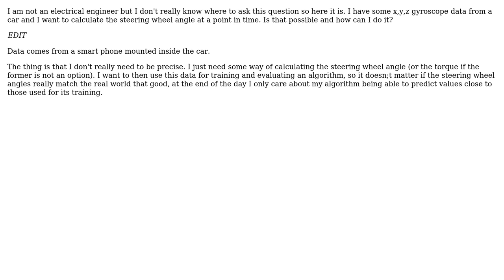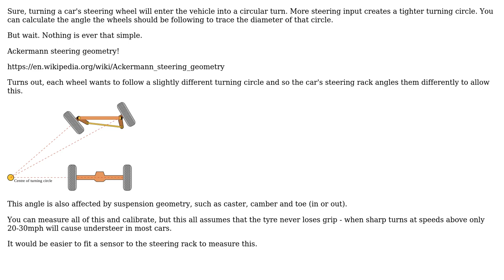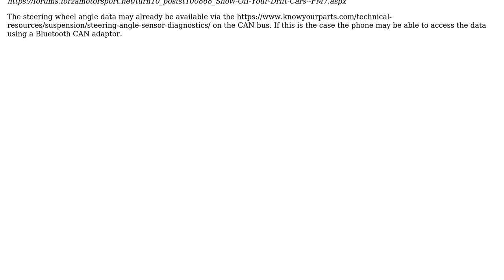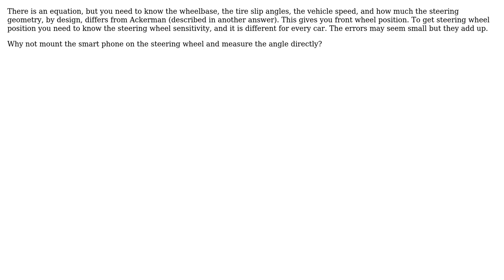Electronics: Can I derive steering wheel angle of a car from gyroscope data (x,y,z values)?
With thanks & praise to God, and with thanks to the many people who have made this project possible! | Content (except music & images) licensed under CC BY-SA | Music | Images & others | With thanks to user Transistor user Sreten Jocic user Rocketmagnet user MIL-SPEC user D Duck user Chris K8NVH and the Stack Exchange Network Trademarks are property of their respective owners. You are responsible for your own actions.